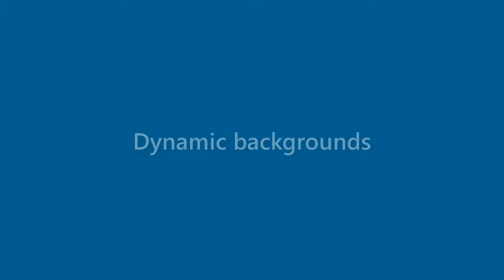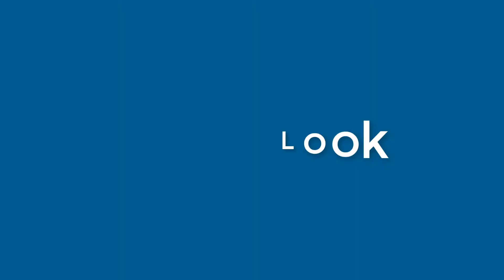Henry Nicholson - appearance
Name Look - Henry Nicholson - appearance. In this video we present "Henry Nicholson" name look and feel in various scenarios.
This video will cover:
How does "Henry Nicholson" look as a personal letterhead?
How does "Henry Nicholson" look on a business card?
How does "Henry Nicholson" look on a computer/laptop screen?
How does "Henry Nicholson" look with different background colors?
How does "Henry Nicholson" look with various fonts?